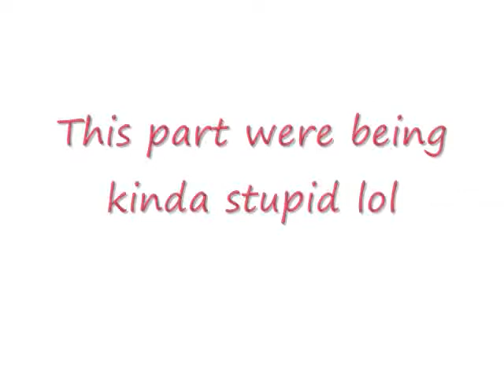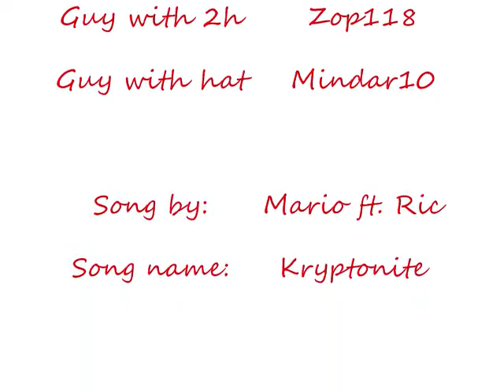Blooper scenes- runescape video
me and zop fooling around while we doing video.But we dont really make a video lol..

song info:
Kryptonite by: Mario